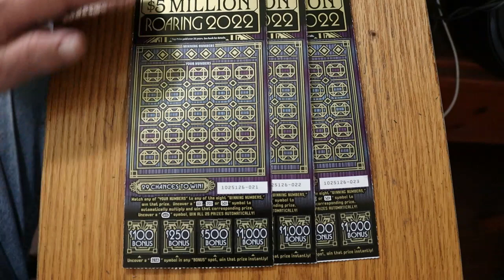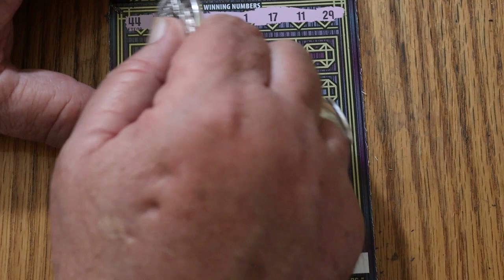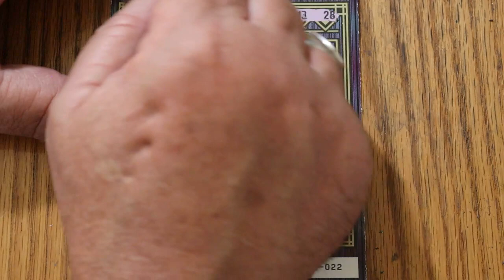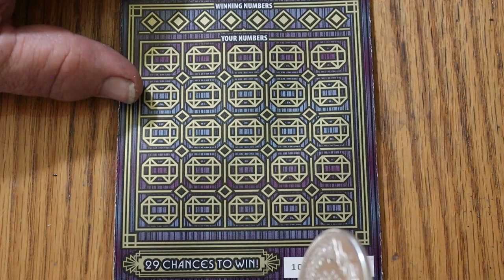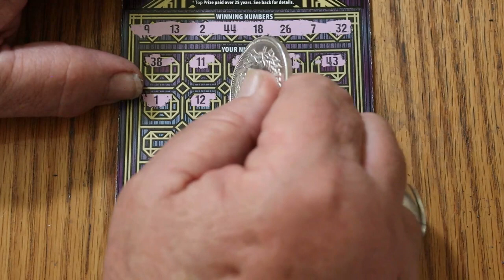Three $20 CALIFORNIA Big Boy Scratchers! 😎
Trying to find a win on these Cali big boys! 😂